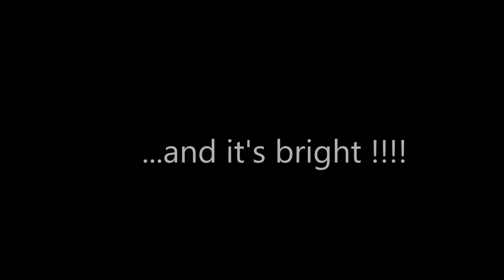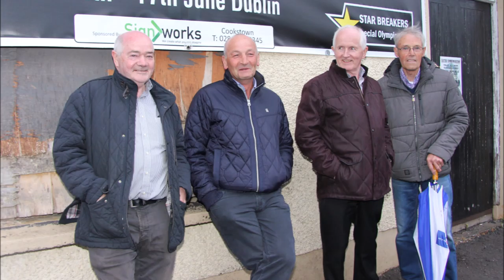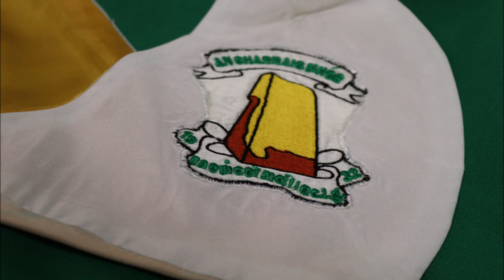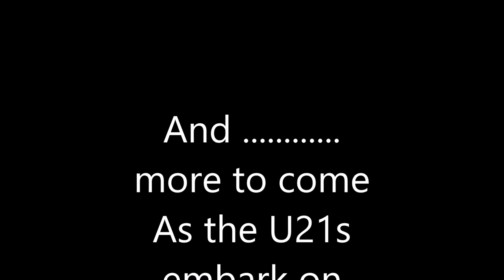Presentation Night 2020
Presentation Night - Team Highlights and memories from 2020